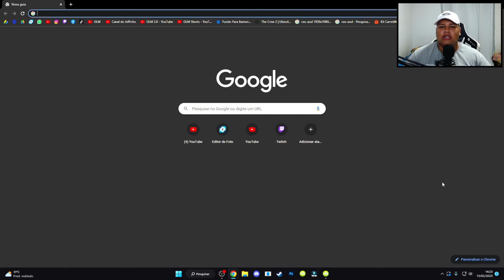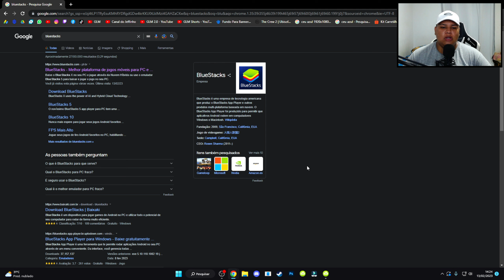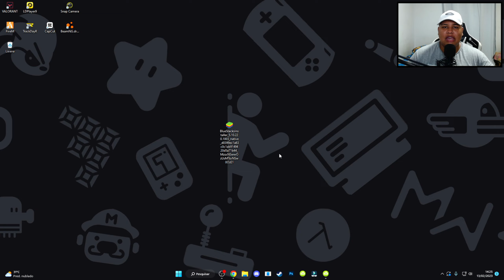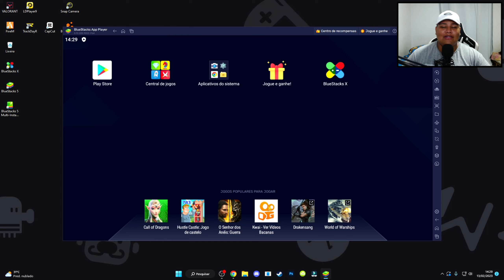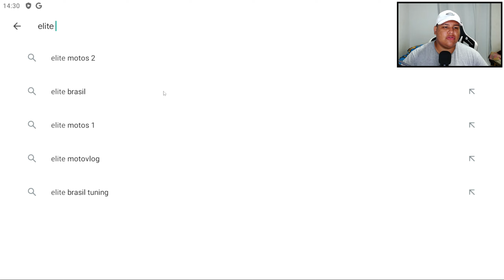COMO BAIXAR E JOGAR ELITE MOTOS 2 PELO PC 🔥